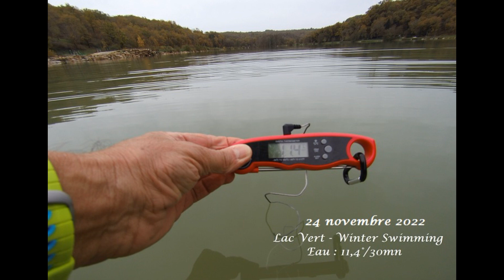Winter Swimming 24 novembre 2022 eau 11,4° / 30mn